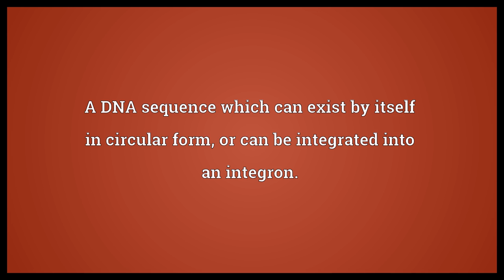Gene cassette Meaning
Video shows what gene cassette means. A DNA sequence which can exist by itself in circular form, or can be integrated into an integron..  Gene cassette Meaning. How to pronounce, definition audio dictionary. How to say gene cassette. Powered by MaryTTS, Wiktionary